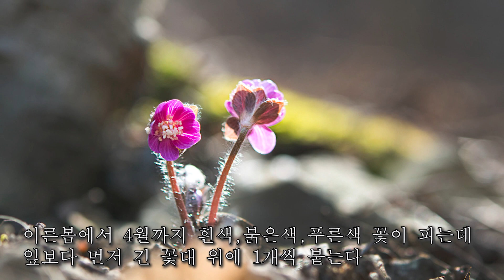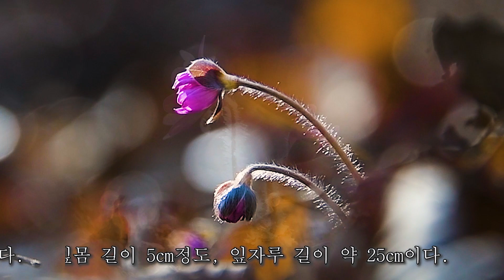야생화도감/노루귀(분홍) Chrometic Harmonica/You Raise Me Up//한국의야생화/구름재/엄광주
쌍떡잎식물 미나리아재비목 미나리아재비과의
여러해살이풀.
학명 : Hepatica asiatica
서식장소/자생지 : 산과 들판의 양지바른 곳.
이른봄에서 4월까지 흰색,붉은색,푸른색 꽃이 피는데
잎보다 먼저 긴 꽃대 위에 1개씩 붙는다
꽃 지름은 약 1.5cm이다. 총포는 3개로 녹색이고
흰 털이 빽빽이 난다
꽃잎은 없고 꽃잎 모양의 꽃받침이 6∼8개 있다
꽃받침은 거의 연한 자줏빛이며 암수술이 여러개 있다
열매는 수과로서 털이 나며 6월에 총포에 싸여 익는다.
뿌리줄기가 비스듬히 자라고 마디가 많으며
검은색의 잔뿌리가 사방으로 퍼져나간다
잎은 뿌리에서 뭉쳐나고 긴 잎자루가 있으며
3개로 갈라진다
갈라진 잎은 달걀 모양이고 끝이 뭉뚝하며 뒷면에
솜털이 많이 난다
또한 꽃대에도 솜털이 많이 달린다.
잎몸 길이 5cm정도, 잎자루 길이 약 25cm이다.
봄에 어린 잎을 나물로 먹으며 관상용으로 심는다.
민간에서는 8∼9월에 포기째 채취하여 두통과
장 질환에 약으로 쓴다